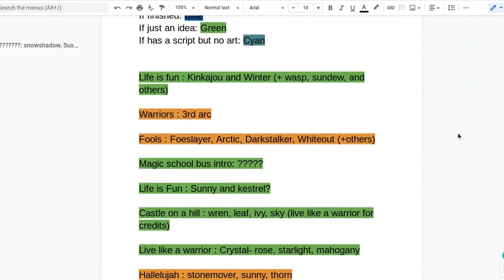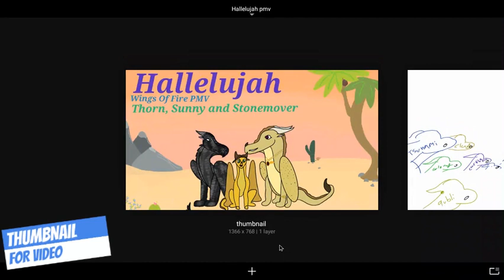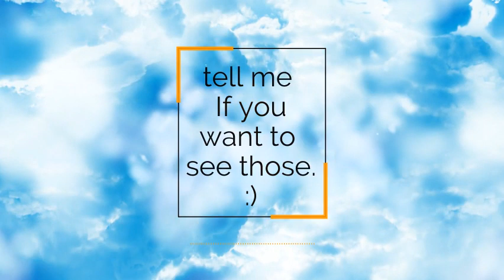Picture Motion Video - Work in Progress